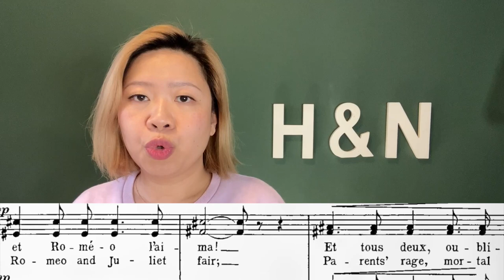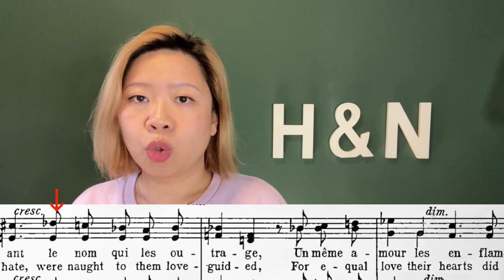Roméo et Juliette | GOUNOD | French Diction | Prologue | Vérone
Prologue (Edition Schirmer P.4 - P.8)

Vérone, vit jadis deux familles rivales,
Les Montaigus, les Capulets
De leurs guerres sans fin
À toutes deux fatales
Ensanglanté le seuil de ses palais
Comme un rayon vermeil
Brille en un ciel d’orange
Juliette parut
Et Roméo l’aima
Et tous deux oubliant
le nom qui les outrage
Un même amour
les enflamma
Sort funeste
Aveugle colère
Ces malheureux amants
Payèrent de leurs jours
La fin des haines séculaires
Qui virent naître leurs amours